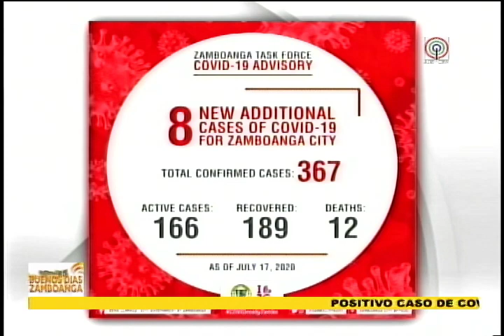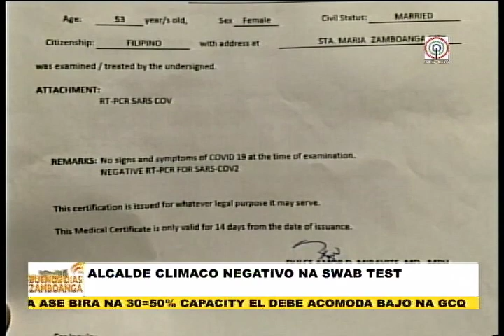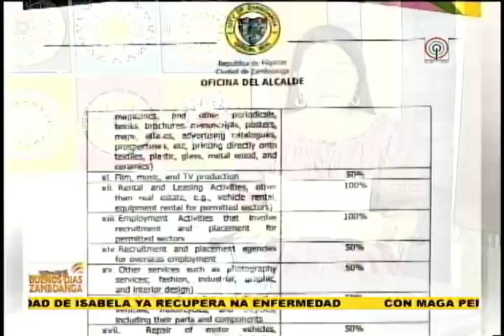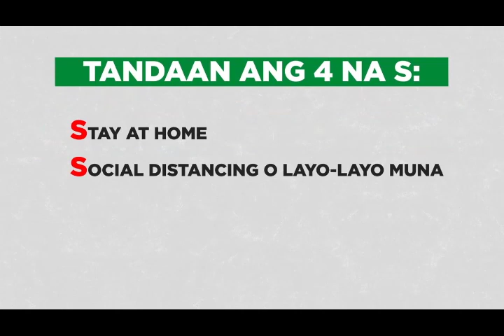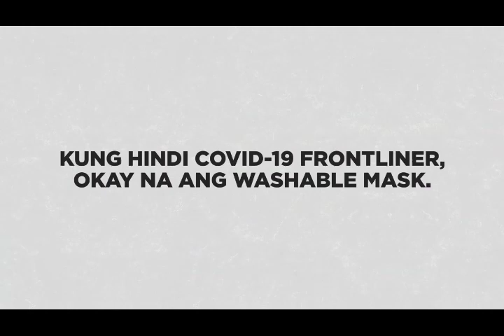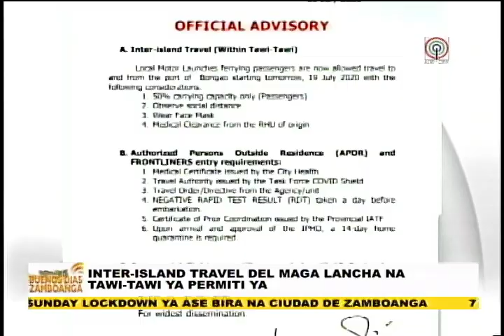Buenos Dias Zamboanga - July 20, 2020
Positivo caso de COVID-19 na Ciudad de Zamboanga ta continua subi
Alcalde Beng Climaco-Salazar ya toma bajo na RT-PCR test
7 COVID positive na Isabela City ya recupera na enfermedad